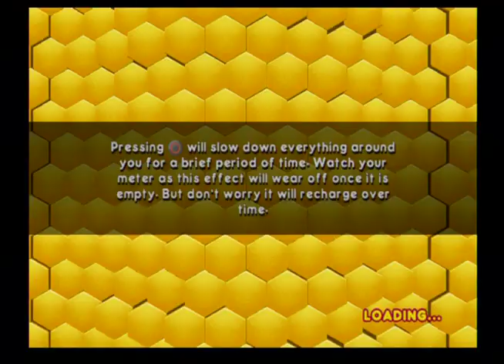DreamWorks: The Bee Movie Game (PS2) Part 6 ~ Lunch In The Park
In this part I
Bee Movie Game is a video game based on the DreamWorks-animated movie Bee Movie. The game was released on October 30, 2007